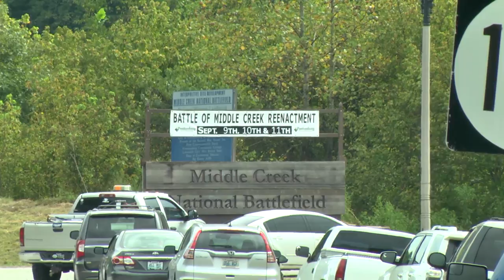Middle Creek Battlefield weekend begins